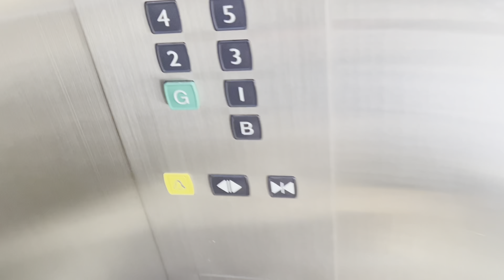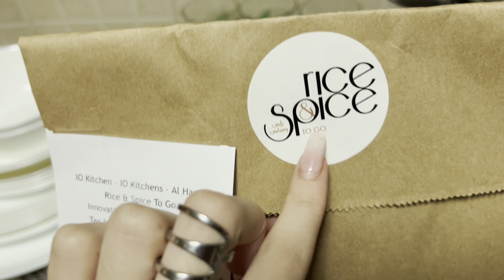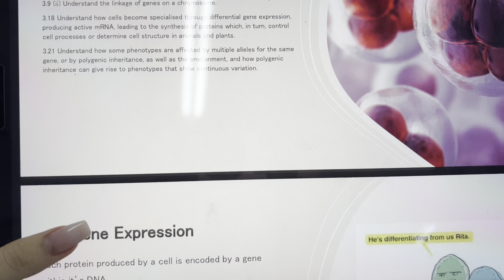چالش عید روز سوم و چهارم|باشگاه/کالج/سختی تولید محتوا🥲